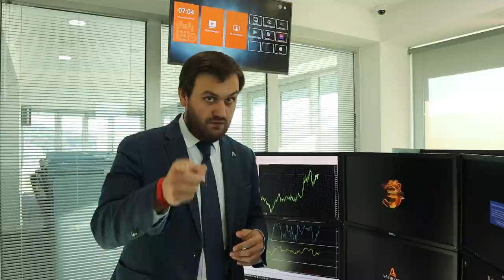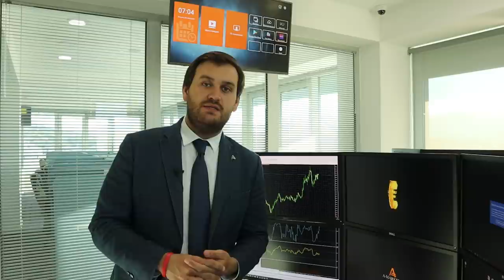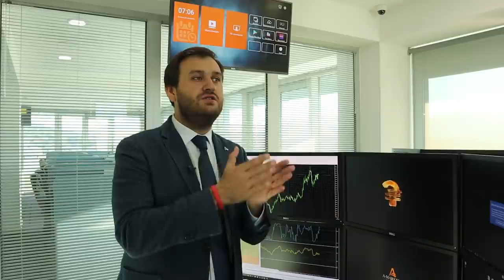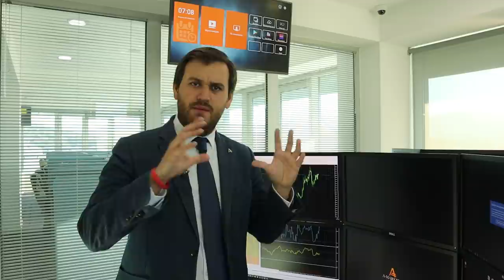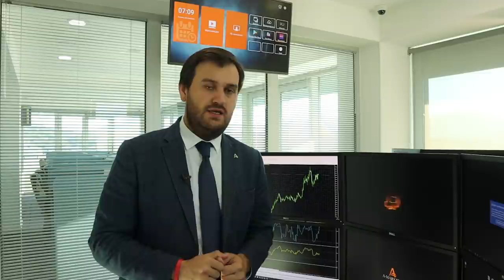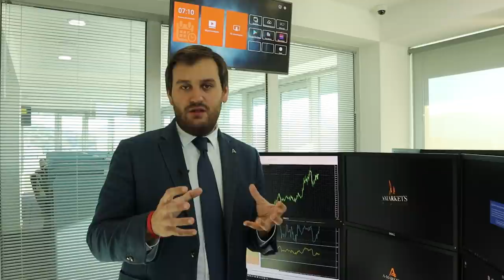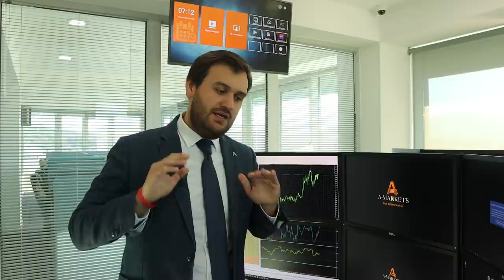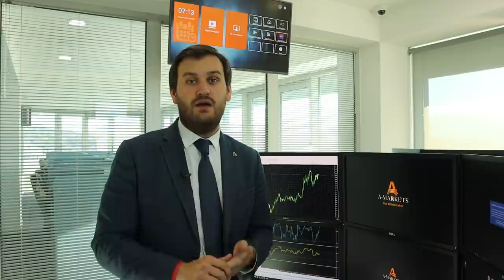ФРС прогнозирует 28%-ое снижение ВВП США! | AMarkets